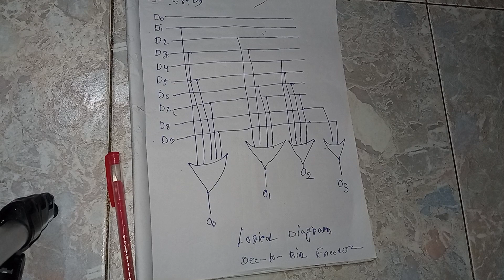Decimal To Binary encoder Circuit Diagram || 10 to 2 Encoder Full Explanation